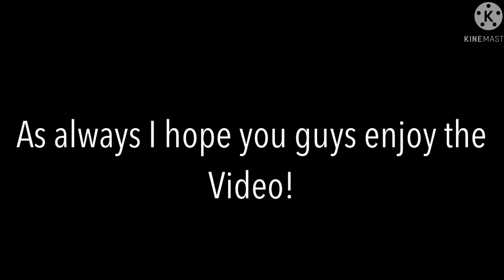🍃 [] Trillionare Deku [] Gacha club x MHA [] BL [] 💚🧡Dkbk Series [] Quirkless au[] 5/7 🍃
♡  ωєℓ¢σмє
- - - - - - - - - ꒰ ᕱ⑅ᕱ ꒱ - - - - - - - - -
▸ 𝘿𝙞𝙨𝙘𝙡𝙖𝙞𝙢𝙚𝙧_🍵
( ˙𐃷˙ )
✎.. [Boy x Boy]
✎.. [DkBk]
✎.. [ A ship you may dislike]
✎.. [Quirkless Au ]
✎.. [Trillionare Izu Au]
– not follow? block/report channel
- - - - - - - - - ꒰ ᕱ⑅ᕱ ꒱ - - - - - - - - -
▸ 𝙈𝙚𝙨𝙨𝙖𝙜𝙚_💌
ʬʬʬ. ฅ ִ -- [Hello wonderful people! I hope you enjoy episode 5!!]
- - - - - - - - - ꒰ ᕱ⑅ᕱ ꒱ - - - - - - - - -
▸ 𝙄𝙣𝙨𝙥𝙞𝙧𝙖𝙩𝙞𝙤𝙣/𝘾𝙧𝙚𝙙𝙞𝙩𝙨_🌷
— ✿ intro ,, Me
— ✿ outro ,, Me
— ✿ video ,, Me
— ✿ thumbnail ,, Me

- - - - - - - - - ꒰ ᕱ⑅ᕱ ꒱ - - - - - - - - -
▸ 𝙎𝙤𝙘𝙞𝙖𝙡 𝙈𝙚𝙙𝙞𝙖_📱
₊˚.༄ Roblox — xDevxnOutOfOrderx
₊˚.༄ Discord — 💤 Sle3pyIdi0t ☽#6825
- - - - - - - - - ꒰ ᕱ⑅ᕱ ꒱ - - - - - - - - -
▸ 𝙏𝙝𝙖𝙣𝙠𝙨 𝙛𝙤𝙧 𝙧𝙚𝙖𝙙𝙞𝙣𝙜_📖
- - - - - - - - - ꒰ ᕱ⑅ᕱ ꒱ - - - - - - - - -
▸ 𝙏𝙖𝙜𝙨_💘 "𝓲𝓰𝓷𝓸𝓻𝓮"